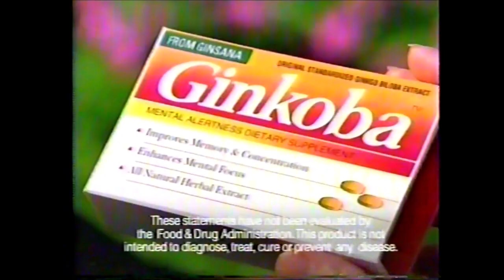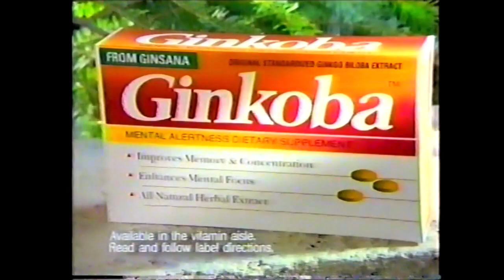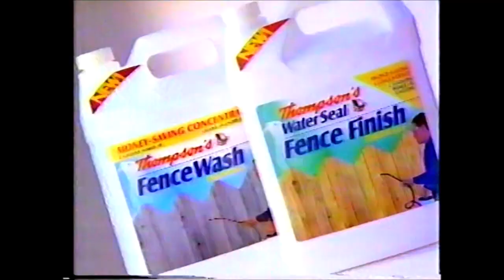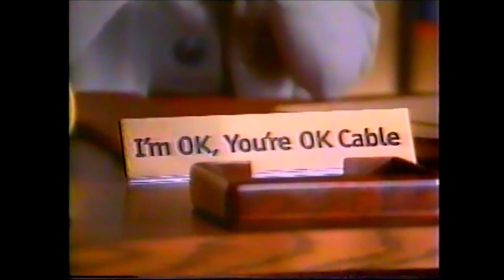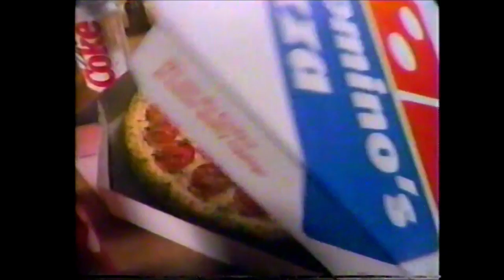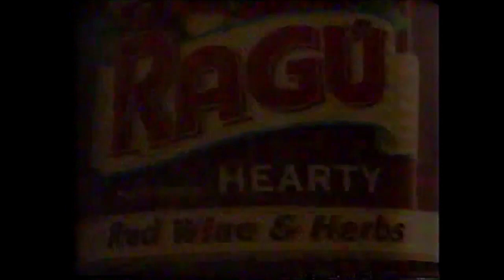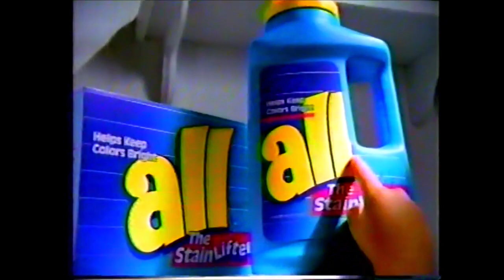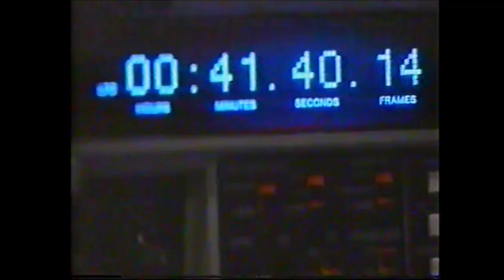Family Channel Commercials - June 25, 1997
These batch of commercials aired during the broadcast of The Call of the Wild and Stooge TV.

1. The Poseidon Adventure promo
2. Oldsmobile Cutlass Supreme
3. Ginkoba
4. O.B. Applicator
5. Kenmore ad
6. Carnation Instant Breakfast
7. Jiffy Lube Signature Service
8. Red Roof Inn
9. Viewfinder on Comcast
10. Home & Family promo
11. Family Channel 911-50 promo
12. Ford Windstar
13. Shower to Shower (partial)
14. The 700 Club promo
15. Mercury Grand Marquis
16. Ginkoba
17. Bush’s Bold & Spicy Baked Beans
18. Dow Anti-Bacterial Cleaner
19. Thompson’s Water Seal
20. Red Roof Inn
21. The Call of the Wild bumper
22. Family Channel Thursday promo
23. Viewfinder on Comcast
24. Comcast Cable ad
25. CGA Chicago Golf Classic promo
26. Viewfinder on Comcast
27. It’s Your Call on Comcast
28. Stand By Your Man promo
29. Stooge TV opening
30. Stooge TV bumper
31. King Kong Lives promo
32. Dominos Pesto Crust Pizza
33. Cortaid FastStick
34. Desenex
35. Ragu Red Wine & Herbs Sauce
36. Post Cereal ad
37. Jack Hanna’s Animal Adventure promo
38. Stooge TV bumper
39. The Three Stooges Fan Club
40. The Call of the Wild promo
41. All ad
42. Thompson’s Water Seal
43. Dow Anti-Bacterial Cleaner
44. Comcast Newsmakers
45. One on One on Comcast
46. Stooge TV bumper
47. Hawaii Five-0 promo
48. Hercules trailer